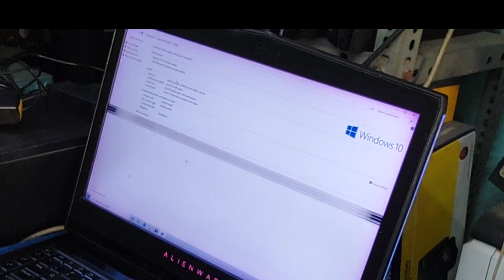1 lakh ka laptop dell alianward 10000 me mila || change screen of dell alienware laptop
1 lakh ka laptop dell alianward 10000 me mila || change screen of dell alienware laptop